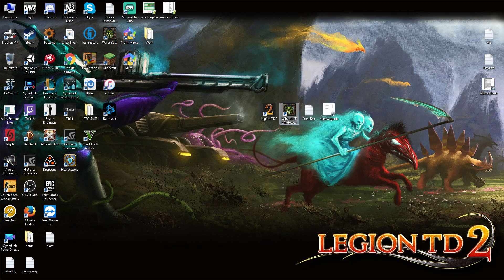Survival Chaos | Someone Called For An Engineer? / Legion TD Random #519